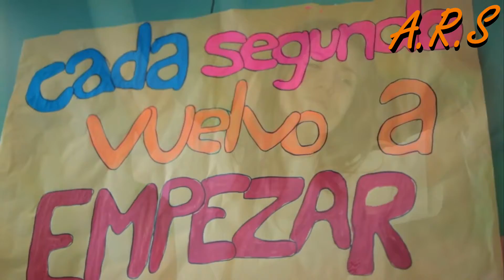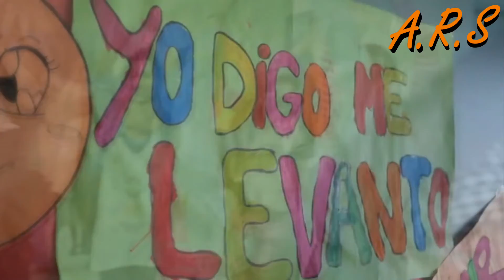Cada amanecer es una nueva oportunidad